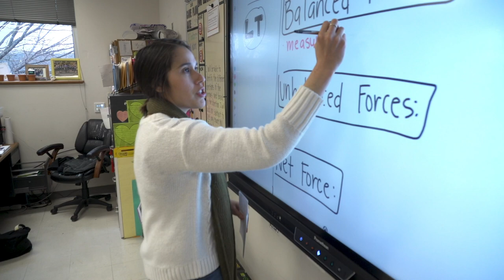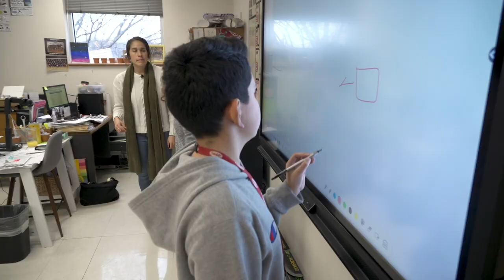February 2020 Spotlight - McMath Teacher Justina Record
Justina Record hasn't been teaching and coaching for long but she approaches her job at McMath Middle School like a seasoned vet.  That approach is leaving students with lessons that could stay with them for a lifetime.